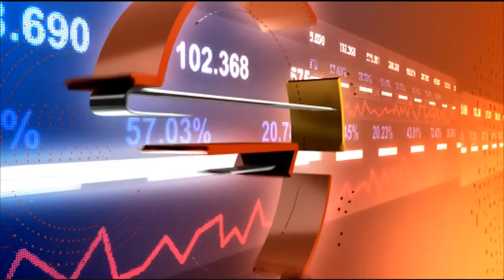Пазарът на недвижими имоти - настояще и бъдеще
Очакванията за пазара на недвижими имоти през 2020 година
Гост: Людмил Боянов - мениджър продажби в Arco Real Estate